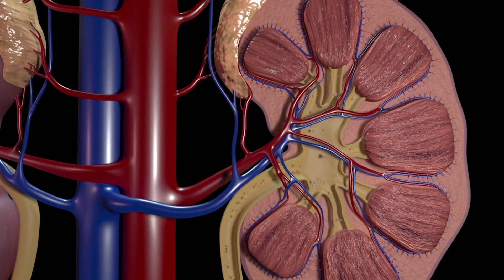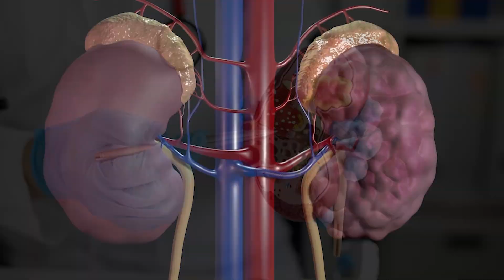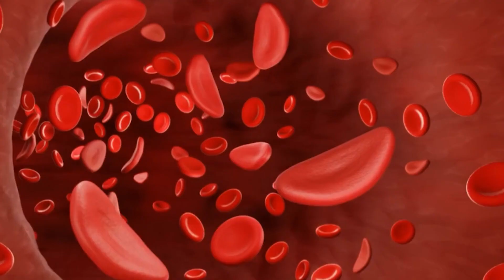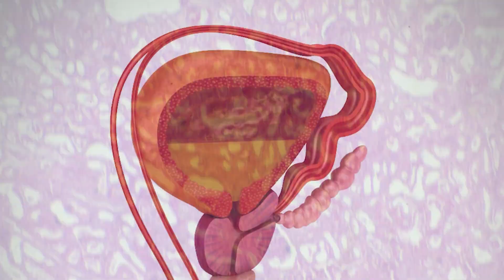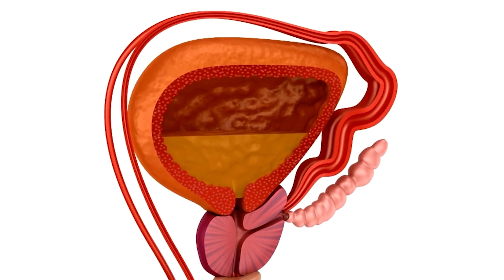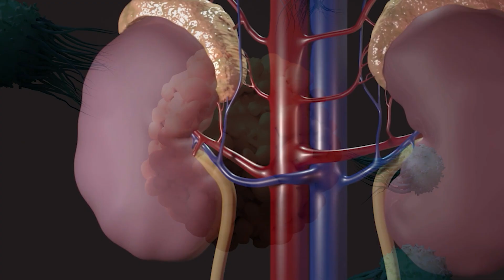Can Kidney Cancer Spread to Other Organs? | Metastasis of Kidney Cancer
Knowledge about spreading of Kidney Cancer is crucial for making informed decisions and developing effective treatment strategies. The information shared in this video will help viewers understand the risk factors, warning signs, and potential areas of concern when it comes to kidney cancer metastasis.

This video is created from a long podcast in which Emily have explained Kidney Cancer and causes & symptoms of Kidney Cancer, and also talked about Kidney Cancer metastasis.

In this comprehensive video, Fiona and Emily dive deep into the world of kidney cancer, providing valuable insights into its nature, spread-ability, and impact on the body.

Emily begins by addressing Kidney Cancer. Renal cell carcinoma, commonly referred to as kidney cancer, is a type of cancer that originates in the kidneys and can have significant implications for a person's health and well-being.

Moving on, Emily sheds light on the spread-ability of kidney cancer, addressing concerns about how quickly and easily it can spread within the body. She provides insights into the rate at which kidney cancer spreads, discussing factors such as its propensity to spread to specific organs like the lungs, liver, bones, and brain.

Understanding the spread of kidney cancer is essential for patients, caregivers, and medical professionals. By exploring the rate and routes of metastasis, individuals can be better prepared for their treatment journey.

0:13 Intro
0:24 What is Kidney Cancer?
3:17 Is Kidney Cancer Spreadable?
5:30 Outro

Overall, this video serves as a comprehensive resource for those seeking insights into kidney cancer, offering a thorough examination of its nature, spread-ability, and impact on the body.

Emily is a registered nurse and naturopath who loves helping people safely integrate natural medicine alongside conventional treatment. She’s passionate about educating people about kidney disease and empowering them to take control of their own health.